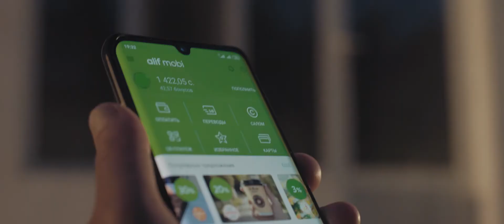Ҷӯрабек ва Ҷонибек Муродовҳо - Мусофир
Клипхои бехтарини Точикистон дар канали Баракат Медиа тамошо кунед

Клипхои точики
Таджикские клипы
Tajik clips